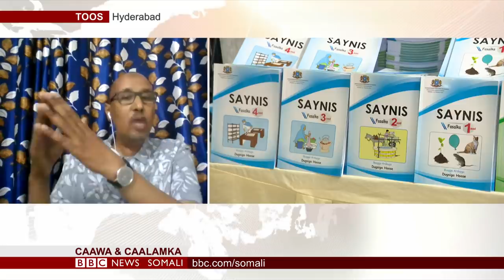MURANKA WAXBARASHO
Muxuu salka ku hayaa muranka dhanka waxbarashada ee u dhaxeeya Dawlada Federaalka & Puntland